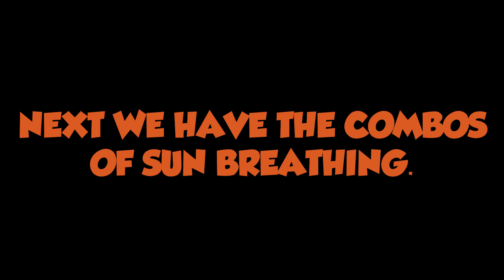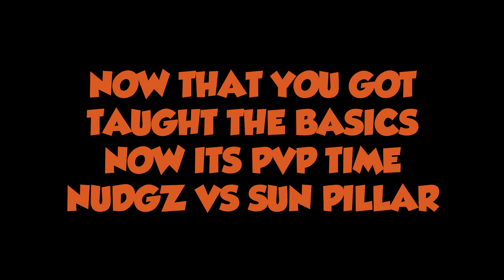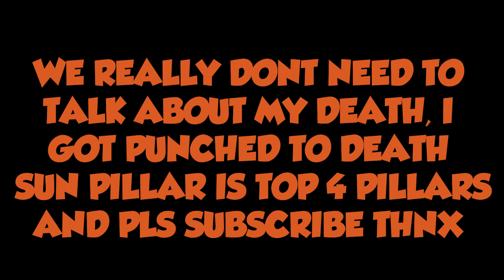Sun Breathing Showcase AND How To Use Sun Breathing! - Demon Slayer Burning Ashes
Sun breathing is the main breathing and every breathing mimics sun breathing, it is the first breathing ever created and is also the strongest, so today in demon slayer burning ashes me and a special visitor will teach you how to use sun breathing and if you're just here for a showcase that's fine, we'll show you how strong the first breathing ever made was!

☀️SUN PILLAR: MSKCRAB

Thumbnail Made By: MDJ

🎶 Background Music Artist: ALL MUSIC FROM NCS (STOCKHALM LIGHTS AND LOVE U)

So what do you think of sun? well sun breathing isn't the breathing for me I honestly prefer moon over sun honestly, but moon has really slow charging up time but it's 3 moves cannot be pbed, which is why I prefer moon over sun, but don't get me wrong sun is really really good and you should use it if you want it, sun is mostly skill based, and not for starters. And as always have a great day!